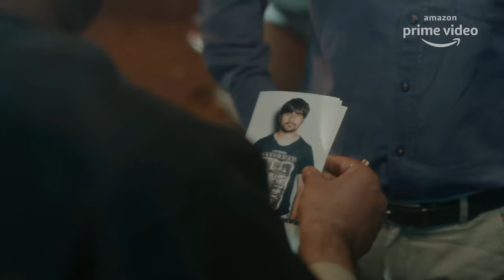Top 10 Upcoming Hindi Web Series Season 2 & S03 2023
10.Yeh Kaali Kaali Ankhein S02 ( Netflix )
9.Rangbaaz Phirse S04 ( Zee5 )
8.Duranga S02 ( Zee5 )
7.Aarya S03 ( Disney Hotstar )
6.Breathe: Into The Shadows S03 ( Amazon )
5.Mumbai Diaries S02 ( Amazon )
4.The Family Man S03 ( Amazon )
3.Maharani S03 ( Sonyliv )
2.Paatal Lok S02 ( Amazon )
1.Mirzapur S03 ( Amazon )